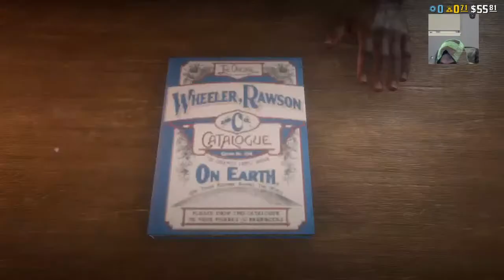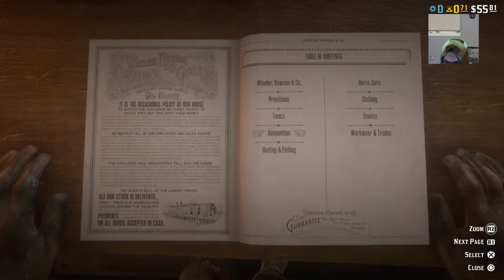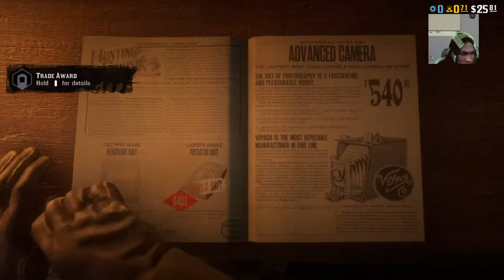Red dead w/ Terrance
Hello!